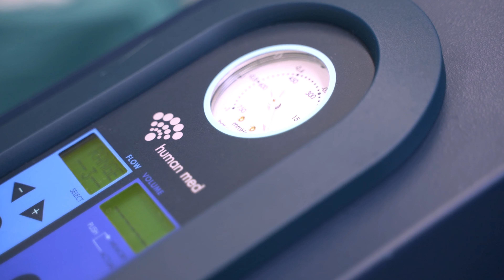Muss man nach einer Fettabsaugung immer die Haut straffen?! | Dr. Jungwirth - Plastische Chirurgie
Im heutigen Video erklärt Dr. Walther Jungwirth ob nach einer Fettabsaugung zwingend immer eine Hautstraffung durchgeführt werden muss. Weiterhin gibt er wertvolle Einblicke rund um das Thema Liposuktion.

Dr. Walther Jungwirth ist Ex-Präsident der österreichischen Gesellschaft für plastische, ästhetische und rekonstruktive Chirurgie und seit 1991 als plastischer Chirurg in Österreich tätig. Er entwickelte u.a. die Muskelkappen-Technik zur Brustvergrößerung, sowie das Fächer-Facelift.

Über YouTube macht er seine bisher auf internationalen Kongressen vorgestellten OP-Techniken, Philosophien und Erfahrungswerte für ein breiteres Publikum zugänglich. Persönliche Beratungstermine können im Dr. Jungwirth Kompetenzzentrum in Salzburg vereinbart werden.

Für Dr. Jungwirth steht die Natürlichkeit im Ergebnis an erster Stelle.

0:00 Intro

Copyright:

MB017FI5STXMZR5
RBLB-MNVZBKHKNRTWDSDZ-RBLE